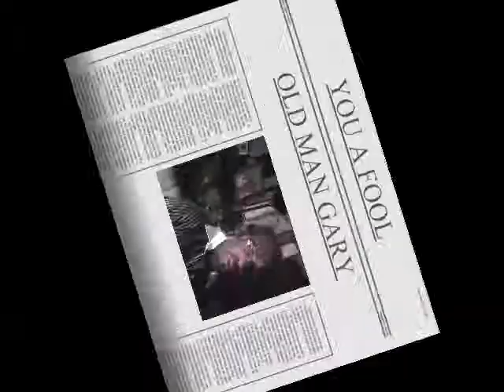Sorry For The Wait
Its been almost a year since you the viewer last seen me an I owe yall big time I'm working hard on new vid, content, and show please like share hate and comment started this month i will be upload vid like crazy so be ready. You're Been Warned